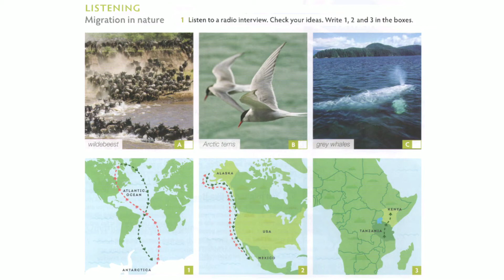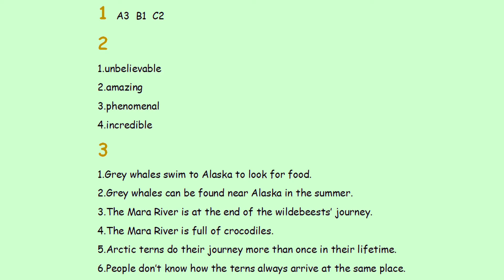Migration In Nature - Think 4 - for Pet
This video is for teaching and studying only.
Source: Cambridge Think 4 for B2